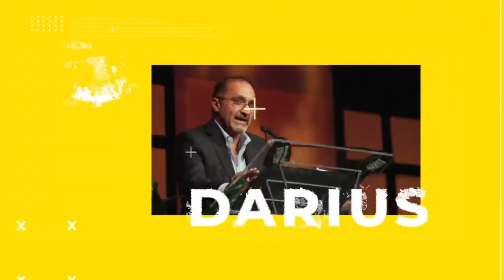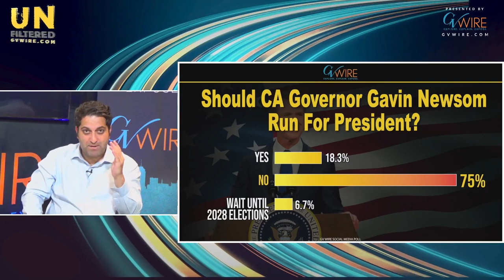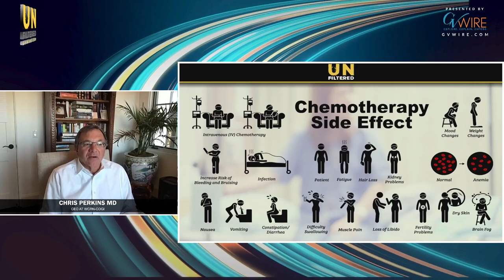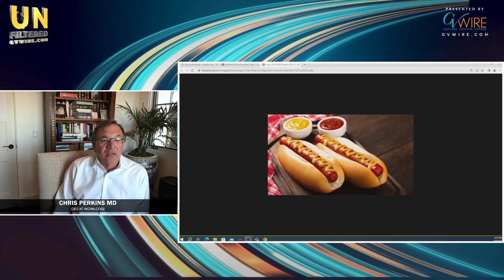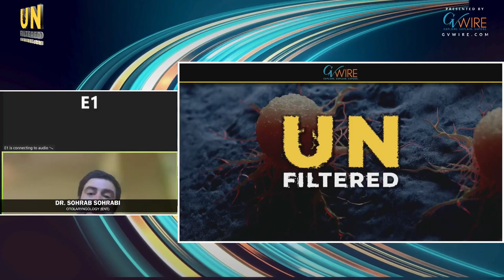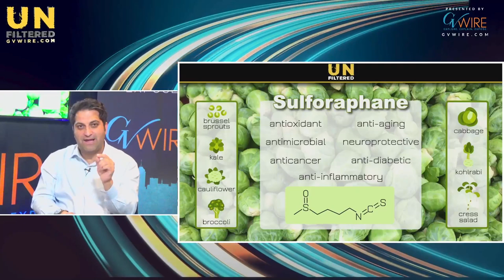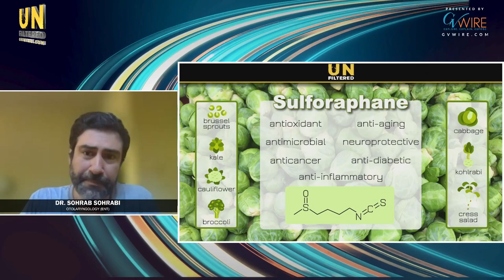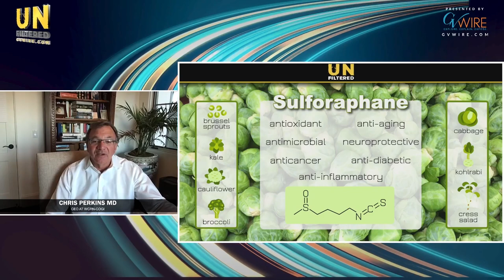UNFILTERED • How To Prevent and Reduce Cancer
How to Prevent and Kill Cancer WATCH and find out! Our special guest is Chris Perkins MD, CEO at Women's Cancer Research Network/Cooperative Gynecologic Oncology Investigators (WCRN-COGI), who will share his insights. He will be joined by Dr. Sohrab Sohrabi, Otolaryngology (ENT) who will share his views on cancer and fasting.

00:00 Intro
01:03 Top Weekly Stories
08:55 Guest #1 Chris Perkins MD, CEO at WCRN-COGI
38:55 Guest #2 Dr. Sohrab Sohrabi
50:56 Fasting
59:19 Government and Regulations
1:04:30 Cancer Return
1:05:50 Cannabis
1:13:32 Red Wine
1:15:23 Closing Comments